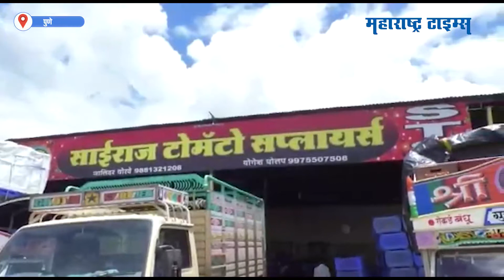टोमॅटोचे भाव शंभरी पार; तरी, शेतकऱ्यांच्या पदरी निराशाच | Maharashtra Times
टोमॅटोचे भाव गगनाला भिडले आहेत.  सध्या बाजारात टोमॅटोनं शंभरी पार केल्यानं ग्राहकांवर तर संकटच ओढावलं आहे. पण शेतकऱ्यांच्या पदरी मात्र निराशाच पडली आहे.  पुण्यातील बाजारातही टोमॅटोचा उच्चांकी बाजारभाव 50 रुपयांपासून 60 रुपये किलो पर्यंत आहे... असही असतानाही शेतकऱ्यांच्या पदरी मात्र निराशाच येत असल्याचे टोमॅटो उत्पादकांनी सांगितले आहे... उन्हाळी हंगामात टोमॅटोची सर्वाधिक लागवड होणाऱ्या पुणे जिल्ह्यातील जुन्नर मध्ये यंदा हंगामातील उच्चांकी बाजारभाव मिळतोय. मात्र तरीही शेतकरी या भावावर समाधानी नाहीयेत.त्याचं कारण यंदा टोमॅटोचे भाव वाढले असले तरी लागवड कमी झालीये.  उष्णता जास्त असल्याने गळीत कमी आहे. शिवाय पिकावर विविध व्हायरस आणि विषाणू जन्य आजार पडल्याने उत्पादनात घट झाली आहे. त्यामुळे काही प्रमाणात टोमॅटो उत्पादक शेतकऱ्यांना फायदा होत असला तरी उत्पादन कमी असल्याने हे परवडतही नाहीये.